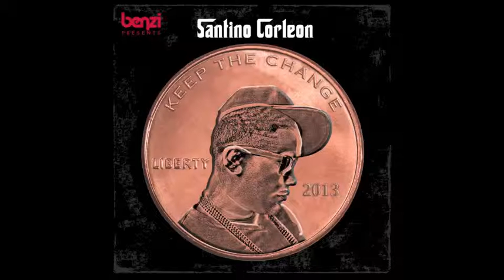Santino Corleon - Keep The Change [audio]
Santino Corleon
Keep The Change [prod. by Sparkz Tha Trakman]